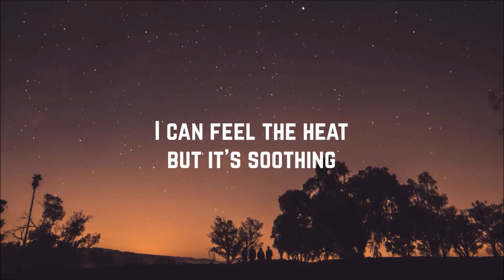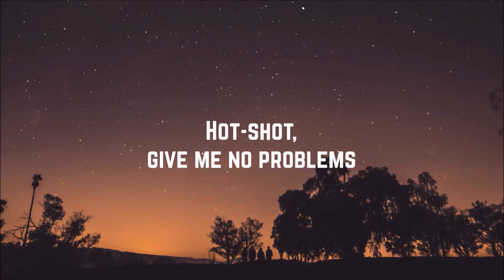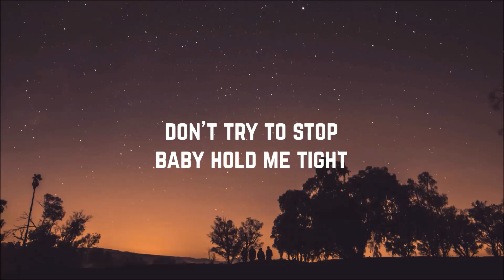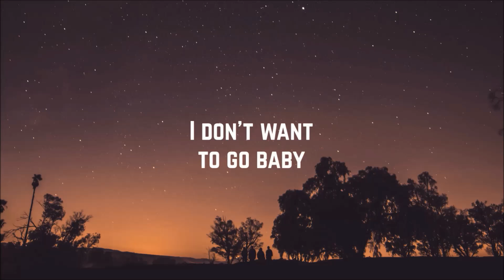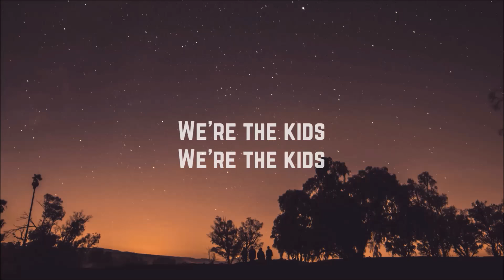Kim Wilde - Kids In America (Lyrics)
Artist: Kim Wilde
Song: Kids In America
Album: Kim Wilde
Year: 1981